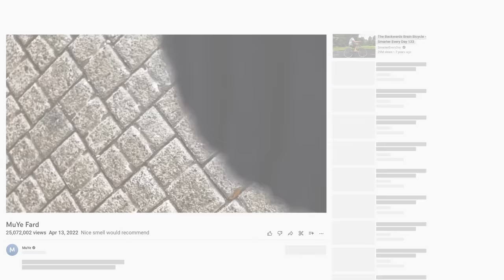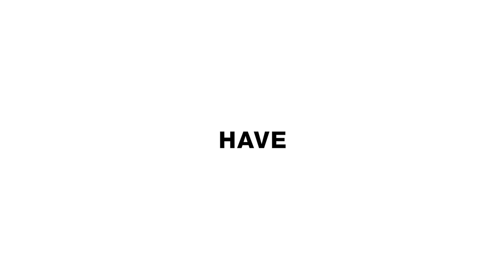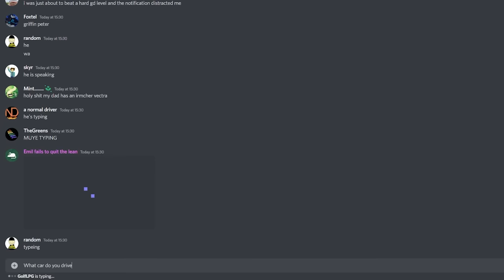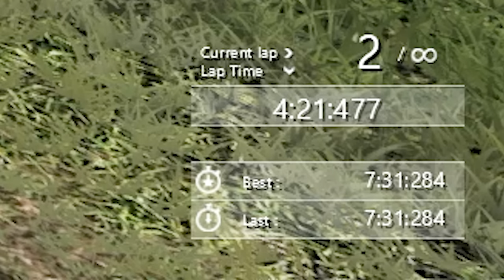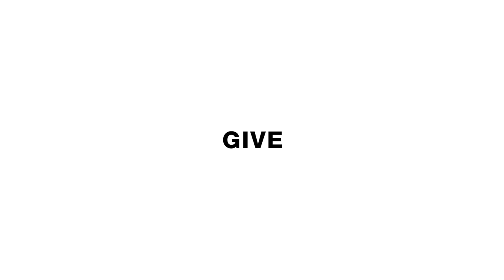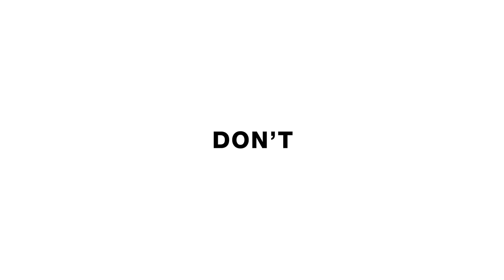How Fast Can You Learn Inverted Steering?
In this video, I try my best at learning to drive with inverted steering